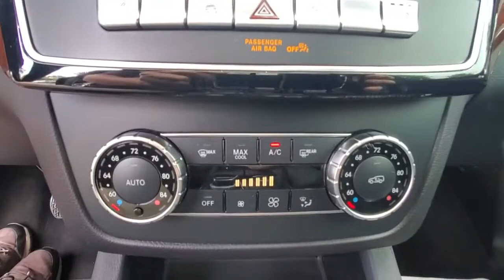2018 Mercedes-Benz GLS available in Dublin, Columbus, Delaware OH 30P124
Black Used 2018 Mercedes-Benz GLS available in Dublin, Ohio at Crown Eurocars Dublin. Servicing the Columbus, Delaware, Powell, Westerville, OH area.
2018 Mercedes-Benz GLS GLS 450 - Stock#: 30P124 - VIN#: 4JGDF6EE3JB008036

Mercedes Benz Certified UNLIMITED MILEAGE WARRANTY! 2018 Mercedes-Benz GLS 450 4MATIC in Black and Android Auto Apple CarPlay Blind Spot Assist KEYLESS GO Lane Keeping Assist Lane Tracking Package Multi-Color Interior Ambient Lighting Panorama Sunroof Passenger Seat w/Memory Premium Package Radio: COMAND System SiriusXM Radio Smartphone Integration 19 Twin 5-Spoke Wheels. Certified. V6brbrbrMercedes-Benz Certified Pre-Owned Details:brbr  * Limited Warranty: 12 Month/Unlimited Mile beginning after new car warranty expires or from certified purchase datebr  * Warranty Deductible: $0br  * Roadside Assistancebr  * Vehicle Historybr  * Transferable Warrantybr  * 165+ Point Inspectionbr  * Includes Trip Interruption Reimbursement and 7 days/500 miles Exchange PrivilegebrbrbrHurry!!! With a price and value like this this one wont be here long.